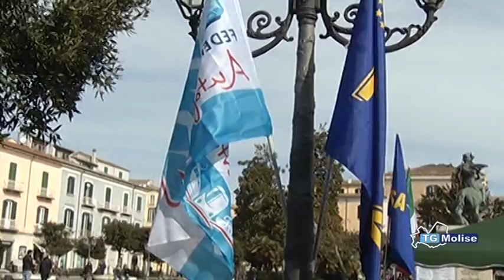Campobasso, autisti SEAC, posti di lavoro a rischio